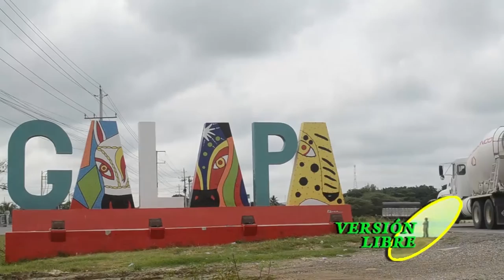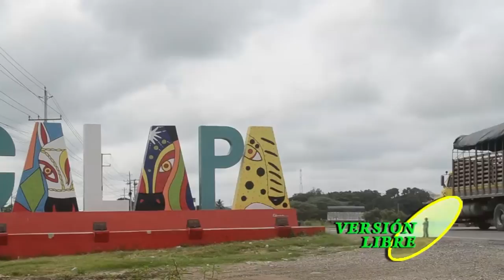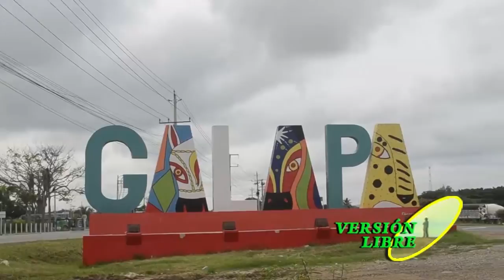VERSIÓN LIBRE CON CARLOS SILVERA DE LA HOZ